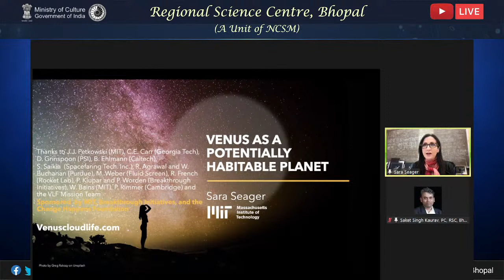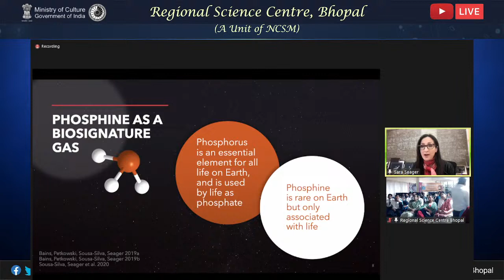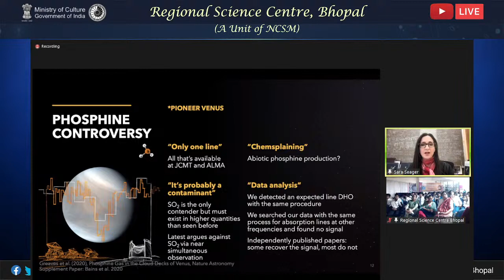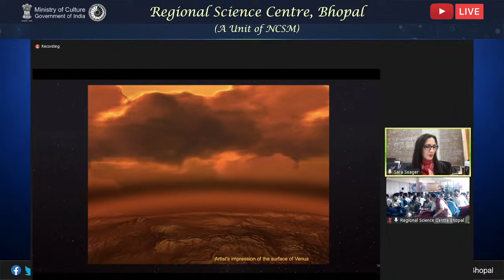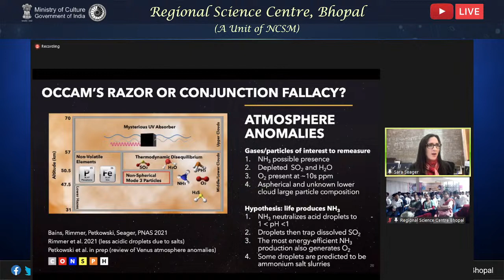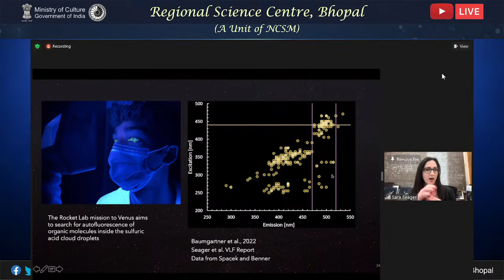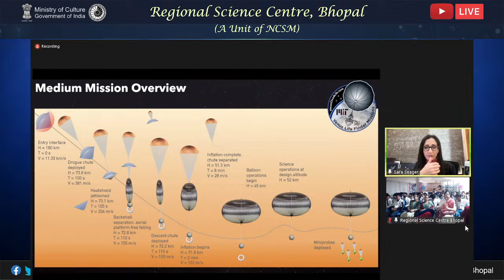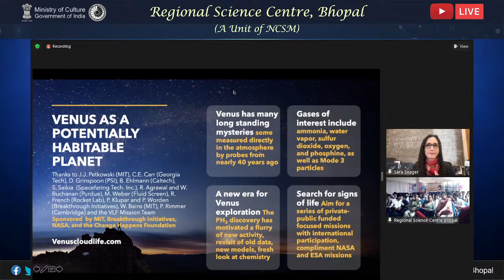Public Talk | VENUS as Potentially Habitable PLANET | Prof. Sara Seager | 10th Nov, 2022 | 5:30 PM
Regional Science Centre, Bhopal
(A Unit of NCSM)
cordially invites you the online public lecture on

VENUS as Potentially Habitable PLANET

by

Prof. Sara Seager
Professor of Planetary Science, Physics & Aerospace Engineering
MIT, USA

on
Thursday, November 10, 2022 at 5:30 PM.